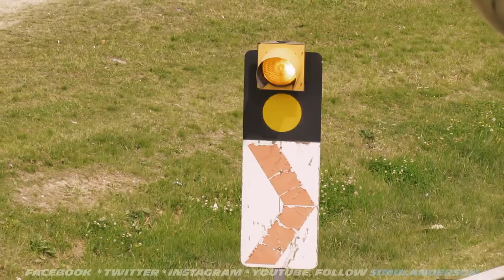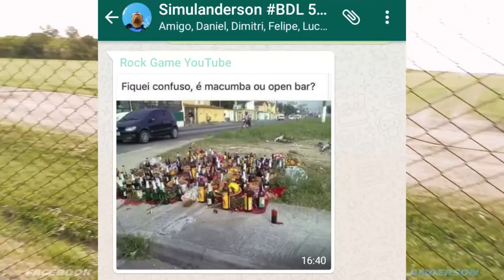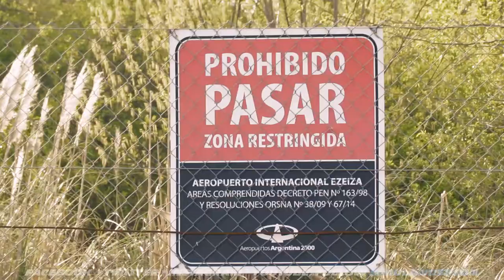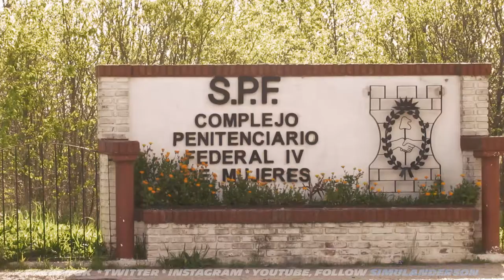Spotting Ministro Pistarini Ezeiza